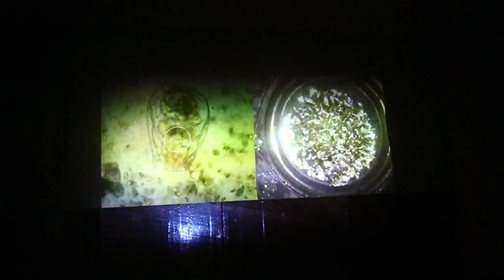Parallel situation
PARALLEL SITUATION could just be a regular residency of one artist which lasts for 2 and a half months. It has same lenght when five young Slovak artists spent their creative time in the German countryside for 2 weeks.  All of them are connected in their focus on New Media. During the workshop in Amorbach they want to work on site specific installation, Performances, Sound Art, Video works.